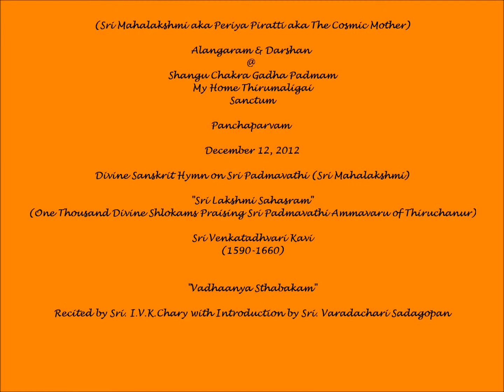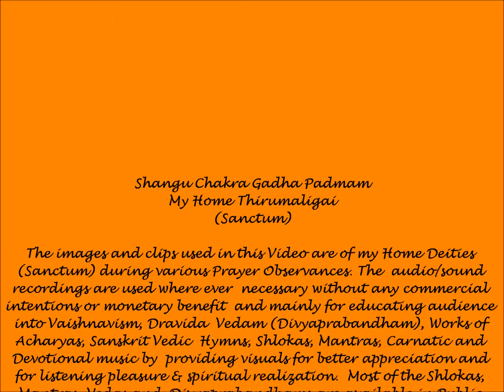Sri Lakshmi Sahasram (1000 Hymns on Mahalakshmi) - "Vadhaanya Sthabakam" (Venkatadhvari)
Sri Senkamalavalli Thayar - Sri Mahalakshmi (Periya Piratti aka Cosmic Mother) Seva at My Home Thirumaligai (Sanctum) during Navarathri Utsavam 2012.  For the benefit of devotees, the individual Sthabakams of Sri Lakhsmi Sahasram are being rendered by Sriman IVK Chary with Introduction by Sri. Varadachari Sadgopan.

Sri LakshmI Sahasram is composed as a part of Sri Venkatadhvari's work Visvagunadarsa Sambu.  In this epic, Sri VenkatAdhvari creates two characters Krishanu and Visvavasu who travel to many places.  Krishanu would only say what is bad about that place while Visvavasu would mention only what is good there.  While they were at Thiruvenkatam, Krishanu berates the place following which they both lose their sight.  To regain their lost vision they compose LakshmI Sahasram praising Sri Padmavathi Thayar, the divine consort of Srinivasa Perumal.

There is also the folklore that Sri Venkatadhvari himself lost his sight and regained it by composing Sri Lakshmi Sahasram.  In any case it has been shown on several occasions that chanting Lakshmi Sahasram confers many benefits to the seeker.

The thousand slokas of Sri Lakshmi Sahasram are subdivided into twenty five "stabakams".  Stabakam means a flower bouquet.  Naming the chapters as flower bouquets seems appropriate as these songs are composed as Lakshmi worship.  There are many similarities between Swami Desikan's works and Lakshmi Sahasram.  Just like Swami Desikan, the author has interspersed the letters of the Lakshmi mantra throughout the work.  Chanting this, is said to confer benefits similar to chanting Sri Ranganatha Paaduka Sahasram. Similar to Swami Desikan's work the songs in the beginning of the stabakam are in "anushtub" chandas while the songs that follow are in other chandas.  To explain the "daya" or the compassion of Piratti, Sri Venkatadhvari invokes the episodes of Kaakasura and Sita's stay in Asokavana just as Swami Desikan had done before.  Among the Mangala Shlokas in the work, the Shloka for Swami Desikan will explain the author's bhakthi towards him.  It is said that Sri VenkatAdhvari composed twenty five stabakams to correspond to Swami Desikan's Sri Stuthi that has twenty five Shlokas. (Source